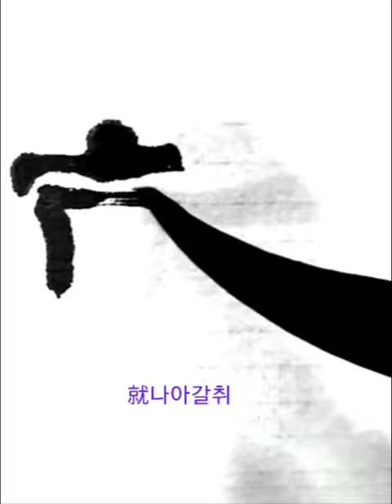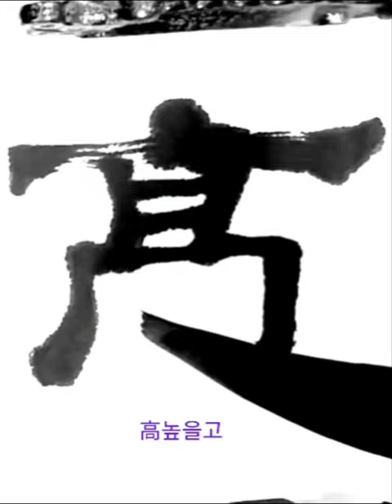隨就虛落存恤高路 수취허락존휼고로 隷書예서 漢한 張遷碑장천비